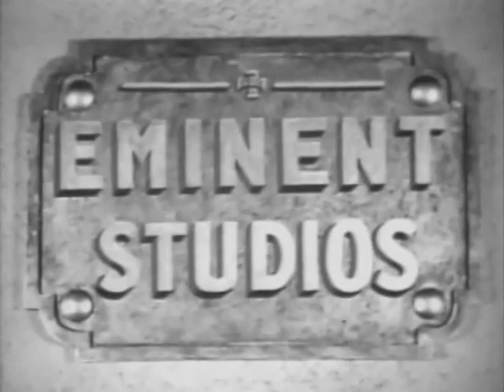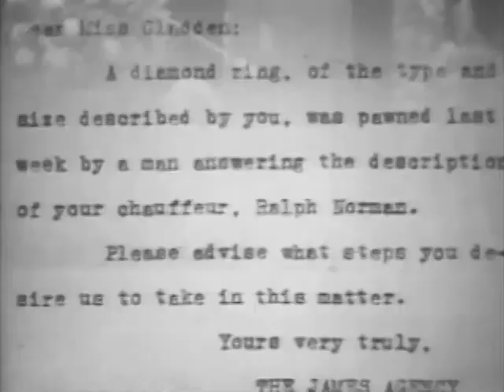Discarded Lovers 1932 Mystery Film, Murder Movie, 1930s Classic Full Movie, Detective Film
Hollywood star Irma Gladden piles up the haters as she goes along her merry way-until she's found dead in her car.